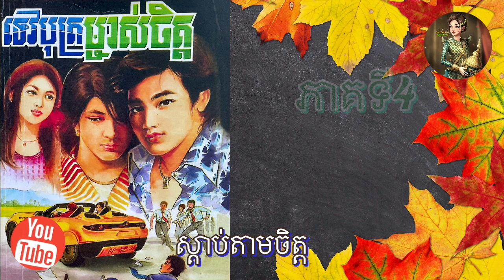[ទេវបុត្រ​ម្ចាស់​ចិត្ត​]​ ភាគទី​4​ |​ ប្រលោមលោក​ម៉ៅ​សំណាង​ | Khmer novel | Sdab Tarm Chet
[ទេវបុត្រ​ម្ចាស់​ចិត្ត​]​ ភាគទី​4​ |​ ប្រលោមលោក​ |​ អ្នក​គ្រូ​ ម៉ៅ​ សំណាង​ | Khmer novel | Sdab Tarm Chet | ស្តាប់​តាមចិត្ត​ |